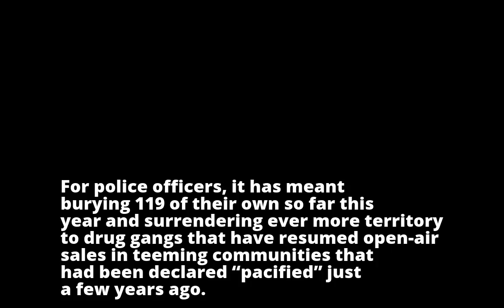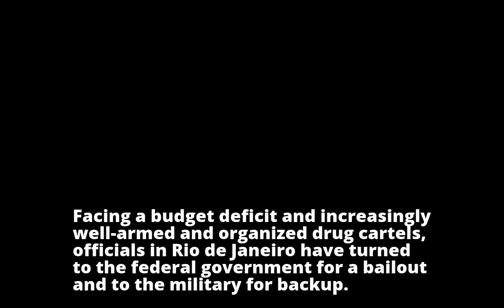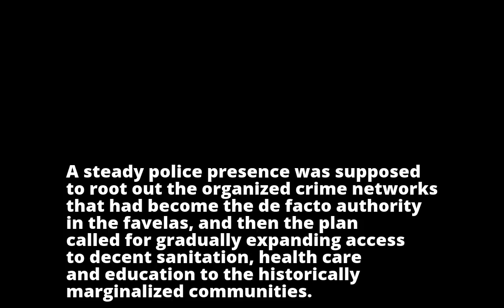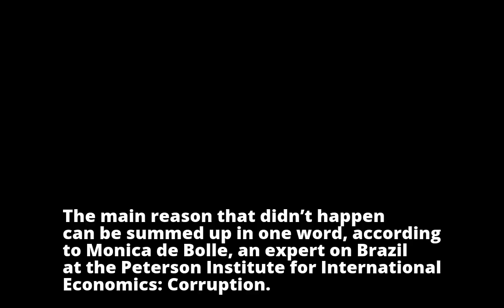In Rio de Janeiro, ‘Complete Vulnerability’ as Violence Surges